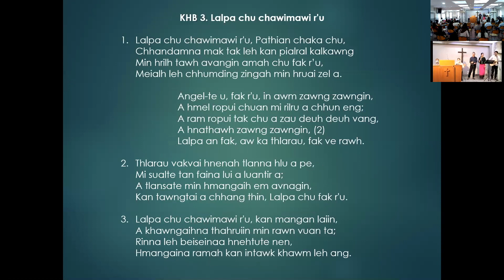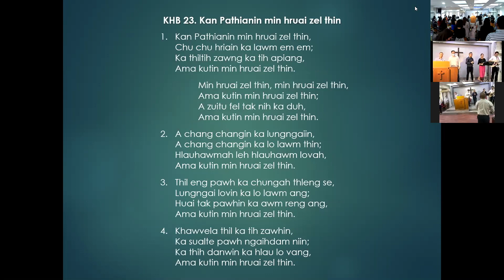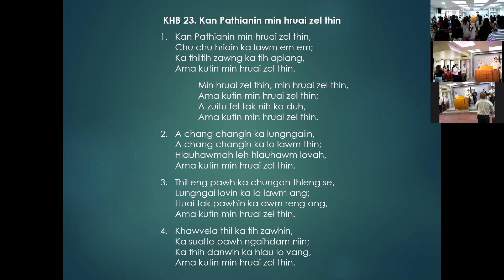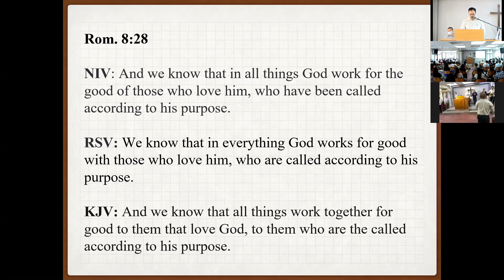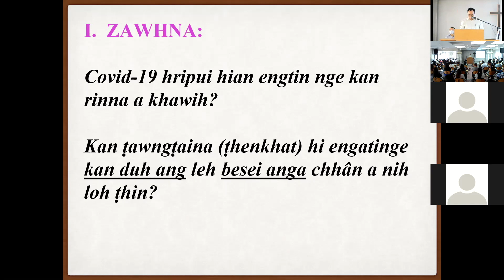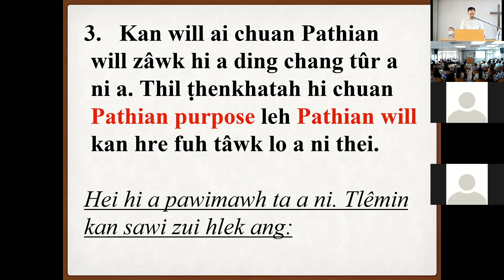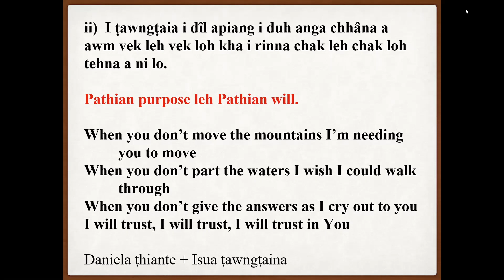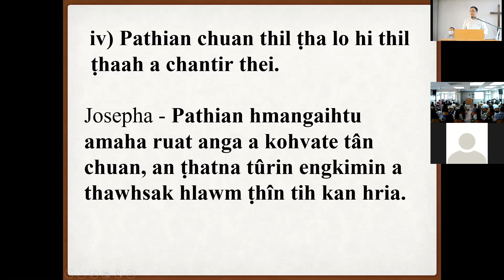Lalhmingchhuanga Zongte: Tuarna Kara Rinna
South Delhi Mizo Inkhawm, Lockdown hnua off-line inkhawm hmasa ber, 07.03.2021, Mizoram House, New Delhi